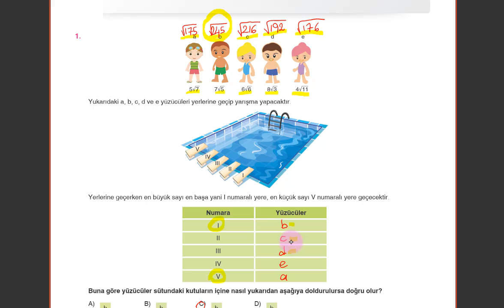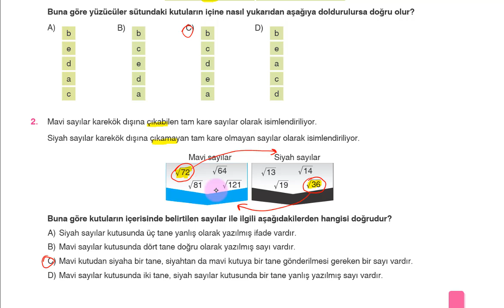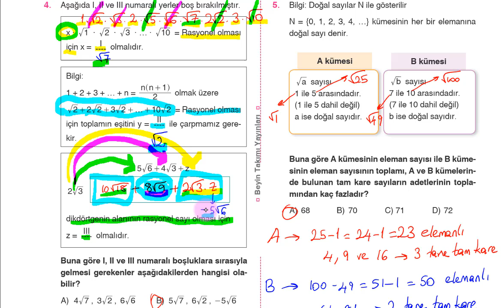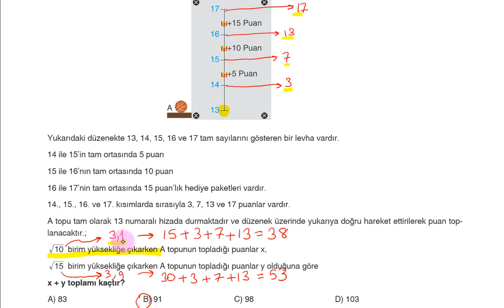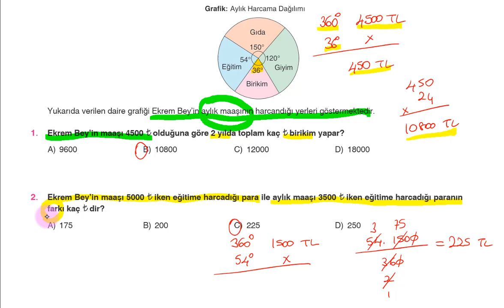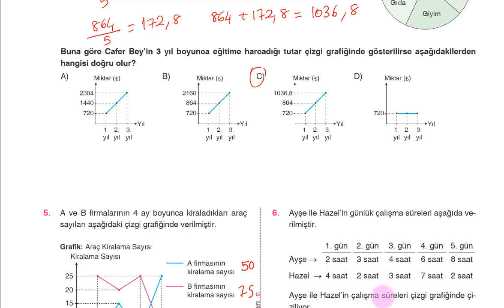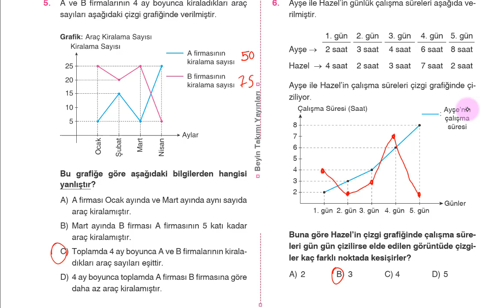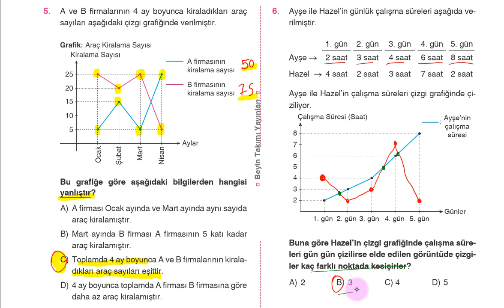8. Sınıf - Matematik - 2. Ünite Tekrar Çalışması